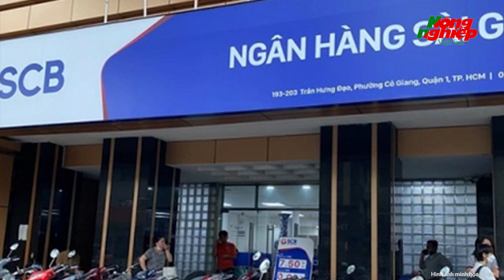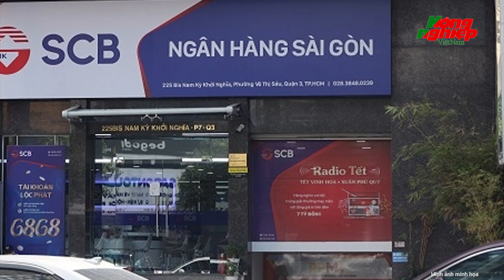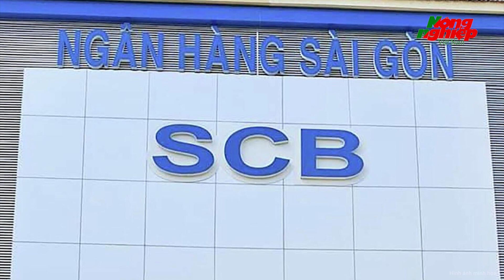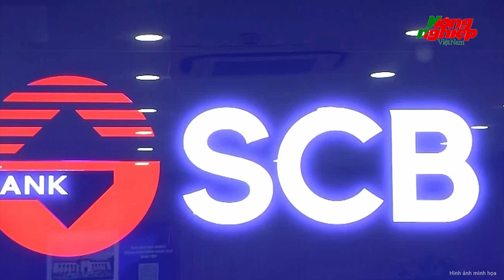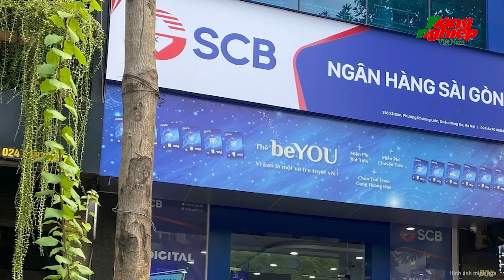Bà Trương Mỹ Lan gây thiệt hại 300.000 tỷ nhưng mới phong tỏa số tiền bằng 1/10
Tin tức mới nhất | Bà Trương Mỹ Lan gây thiệt hại 300.000 tỷ nhưng mới phong tỏa số tiền bằng 1/10
Bị can Trương Mỹ Lan bằng nhiều thủ đoạn đã chiếm đoạt hơn 300.000 tỉ đồng của Ngân hàng SCB nhưng cơ quan công an chỉ thu giữ hơn 2.000 tỉ đồng.